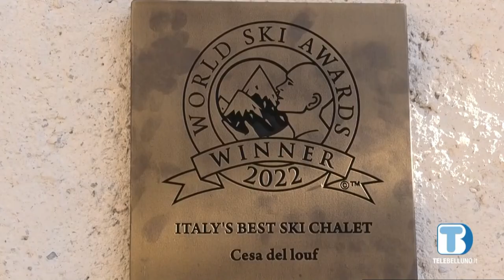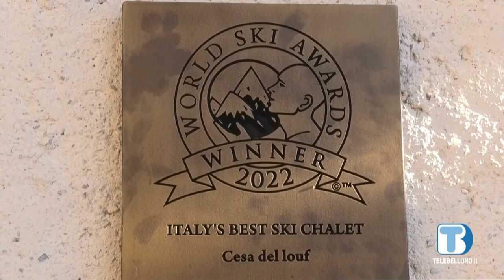Dolomiti Turismo - Alessandro Gottardo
Intervista ad Alessandro Gottardo, chalet Cesa Del Louf